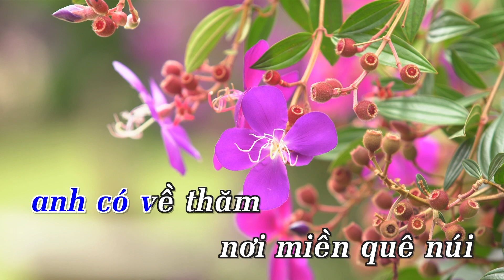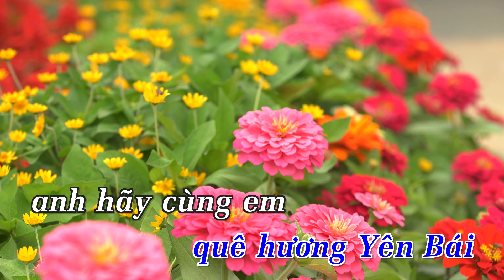KARAOKE | Yên Bái Một Vùng Quê - Dương Soái | Nhạc Trữ Tình Karaoke Không Lời